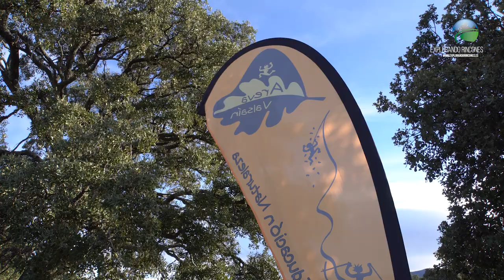🎁 El BERROCAL - ORTIGOSA del MONTE - GEOCACHING AREVA - VALSAIN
En este vídeo te enseñamos información sobre  El BERROCAL - ORTIGOSA del MONTE - GEOCACHING - AREVA - VALSAIN.

Hemos realizado una actividad organizada en El BERROCAL de ORTIGOSA del MONTE de  GEOCACHING por la Empresa AREVA - VALSAIN que con 23 años realiza turismo, deporte y educación en la naturaleza.

Nuestro amigo Juan Francisco Bellete uno de los miembros de esta empresa segoviana nos explica en que consiste la actividad de Geocaching o Geotesoros en familia como la denominan ellos y nos explica las bases y como debemos utilizar el GPS Garmin Etrex 30 para poder encontrar los tesoros en cada punto Waypoints y completar el recorrido.
Durante la prueba además de recorrer los bolos de granito, praderas, y rincones del Berrocal de Ortigosa, al localizar cada cofre responderemos a preguntas que nos irán haciendo en cada cofre y completaremos el recorrido con sorpresa y regalo final.
Para concluir entrevistamos a Juan Fran que amablemente nos responde a unas preguntas que le realizamos.
Desde aquí queremos dar las gracias a Areva por su atención como siempre para con nosotros.

Youtube es el mejor lugar para buscar videos sobre El BERROCAL - ORTIGOSA del MONTE - GEOCACHING - AREVA - VALSAIN.
 El BERROCAL - ORTIGOSA del MONTE - GEOCACHING - AREVA - VALSAIN es obviamente algo que le interesa a usted y a mucha gente, así que hice este video sobre este tema.
Nuestro canal YouTube tiene otros videos similares con rutas de senderismo, rutas de montaña, paisajes como la zona del Berrocal en Ortigosa del Monte donde vimos estos bolos de granito y disfrutamos de la actividad organizada por Areva Valsaín.
Échales un vistazo:
Ahora que ha visto el video sobre El BERROCAL - ORTIGOSA del MONTE - GEOCACHING - AREVA - VALSAIN, esperamos que te fuese útil.

Por favor, si te gusto nuestro contenido puedes compartir entre tus amigos que quizás les interese el tema del Berrocal en Ortigosa del Monte o Areva Valsaín.